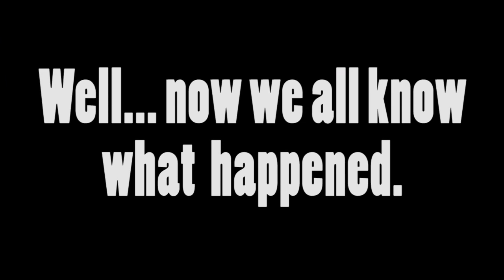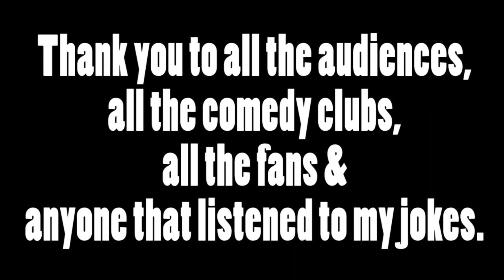Nick Guerra's Political Joke Extravaganza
I finally put together all the footage from my recent tour where I decided to talk about America and how great it is.  This material was written and performed during the January 2016 - May 2017.  It was a moment in my career that I felt like I just wanted to add humor to what felt like a tense time in America.

And it was a blast!  Every time I knew I was going to get into the set, I felt a little bit of nervousness.  "Is this where I lose the crowd entirely?"  Thankfully, I never did.  And I would like to think I handled these topics with more humor and love than hate and despair.

I know these jokes were a risk when I started to write and perform them but sometimes you have to take that leap as a performer and try material that isn't what you're usually known for.  Especially when you are not famous.

It's a long video with a lot of cuts.  Not every angle is great as I didn't have a professional crew following me.  Just Nick and his little camera.  Also, please don't get your panties in a twist before you see how it all wraps up.

Any angry comments will be deleted and the commenter will be blocked.  Because no matter how upset you get, the show have been performed, the people have laughed and I already got paid for these show.  Plus it's free stand up!  Ha ha!